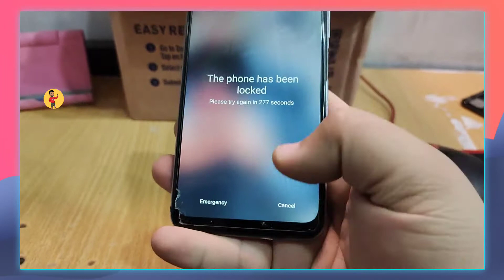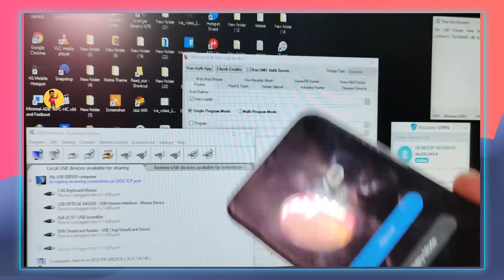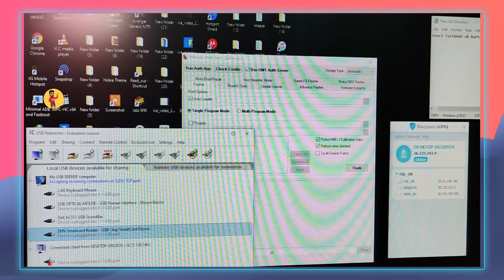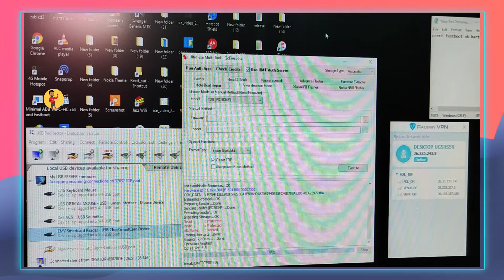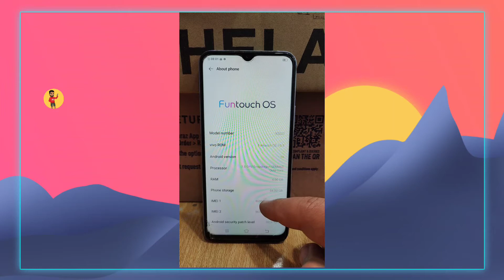Vivo Y20 Pattern unlock without Test Point 2022 | Y20 Snapdragon Pattern Remove without Test Point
Hello and welcome back to the Channel in this video you will learn how to remove pattern lock or FRP from your Vivo smartphone Vivo y20 Snapdragon model.
As you know Vivo y20 Snapdragon model only possible format or FRP remove with Test Point for test point you need to disassemble your smartphone but now in this video, I will show you how to format remove pattern or remove Frp lock from Vivo y20 without test point without disabling it. its a paid method at low price for this process you need umt or emt tool redmin VPN and port sharng software what's the full tutorial for better understanding and don't forget to subscribe ✌️